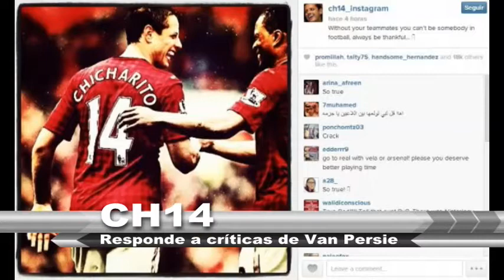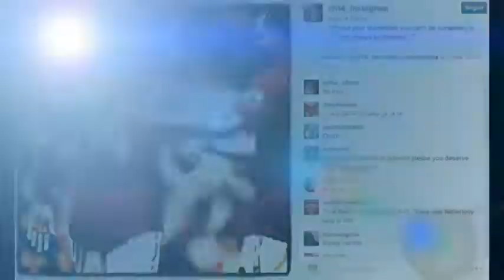CH14 manda mensaje a Van Persie y Checo Pérez el más veloz en Bahrein